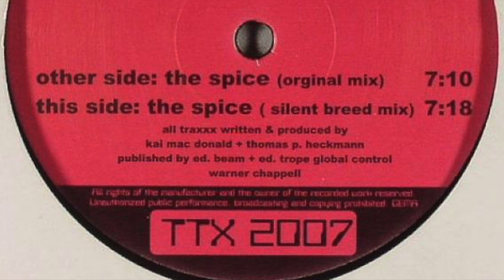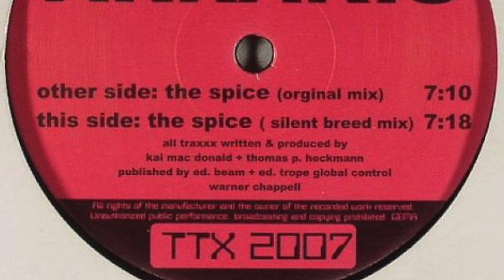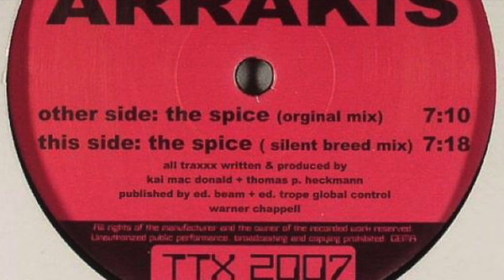Arrakis - The Spice (Original Mix) (HD)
Arrakis - The Spice (Original Mix)